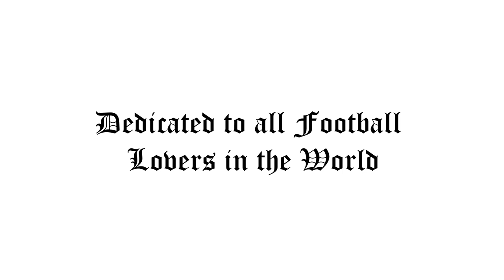Panthinopppam |A Tribute To World Cup Football, Qatar 2022|Malayalam Football song 2022| Kavyasarani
Lyrics: Maruthamkuzhi Ramachandran
Music & Orchestration: Sunil O.S.
Singer: Shaji.A.K, Varkala Sreekumari Harikumar,
Chorus: Rajendrakumar.M
Recording: Pradeep
Studio: Visual Media Effects
Editing: Karthik S.P.

kerala
manorama news
kerala news
malayalam
world cup
breaking news
fifa world cup 2022
malayalam news
mohanlal
mn news
manorama news online
fifa world cup
politics
latest news
fifa world cup 2022 qatar
qatar 2022
malayala manorama
news
qatar
kerala blasters
world cup 2022 qatar
fifa
mohanlal football song
football
saafboi
isl
messi
m4tech
world cup qatar 2022
qatar world cup 2022 stadiums
fifa world cup 2022 official song
fifa world cup 2022 latest update
romance
2022 world cup
qatar national football team
fifa world cup 2022 schedule
light the sky with nora fatehi
world cup 2022 soundtrack
akhil nrd
couple
tribute to world cup football mohanlal
uppum mulakum 2
123musix
love fiction
fifa world cup 2022 video song
argentina
aanaparambile world cup trailer
soccer
worldcup
worldcup2022
worldcupsong
mohanlal world cup song
world cup stadiums
neymar
oh meri laila
rajeev kumar
mohanlal video
mohanlal football
mohanlal music video
news fb
football whatsapp status malayalam fullscreen
unnimaya prasad
gayathrie
kunchacko boban
buddymeister
deniz the buddymeister
jimmy cage movie reviews
jimmy cage
france vs brazil
argentina vs portugal
france vs portugal
argentina vs brazil
england vs france
belgium vs portugal
holland vs argentina
spain vs brazil
portugal vs switzerland
lusail iconic stadium
belgium vs germany
education city stadium
brazil vs uruguay
stadium 974
spain vs croatia
al janoub stadium
england vs senegal
gareth southgate
al bayt stadium
france vs poland
argentina vs denmark
lionel messi
copa american winner
holland vs wales
mohanlal tribute to world cup 2022
world cup video song mohanlal
qatar 2022 world cup malayalam video song
worldcup tribute video song
hot
saniya iyyapan
anu sithara
tamanna
asin
nayanthara
football teams
malapuram song
foot ball goal
robin reji reaction
octa creation
review
malayali
song reaction
mallu reaction
baroz
hesham
mohanlal qatar song
ratheesh balakrishnan poduval
tk rajeev kumar
world cup football
world cup football 2022
reaction
react
brazilian
producer reacts to india
tamallu reaction
chotta mumbai
malayalam cinema
nna thaan case kodu
nna thaan case kodu movie
nna thaan case kodu reaction
nna thaan case kodu english reaction
nna thaan case kodu western reaction
nna thaan case kodu review
nna thaan case kodu movie review
hayya ma’ana song
tribute to world cup football
village food channel
hayya maana football song
hayya maana song
hayya ma’ana full song
vnvideoeditor
qatarworldcupsongmalayalam
newfootballsong
nenjumkondeoriginal
malayalam98.8fmsong
youtubecontent
youtubemusic
youtubevideo
worldcuptributesong
jassiegiftbest
fifa2022
song
qatarfootballanthem
malayalamfootballanthem
footballsongqatar
jassiegift
kareemtime
kareemtimeworldcupsong
mohanlalworldcupsong
malayalamfifasong
hayyahayya
ajmalkhanworldcupsong
jassiegiftworldcupsong
soraparachill
rameezazeez
fifamalayalamsong2022
fifasong
qatar2022
fifaworldcupqatar
fifaworldcup
malayalamworldcupsong
nna thaan case kodu english review
football whatsapp status malayalam
qatar world cup football mohanlal tribute song full video
mohanlal world cup footballsong reaction troll
mohanlal football world cup tribute song troll
qatar world cup 2022 mohanlal tribute song reaction
mohanlal football song troll reaction
mohanlal world cup football tribute song